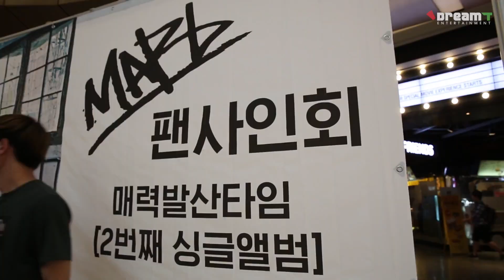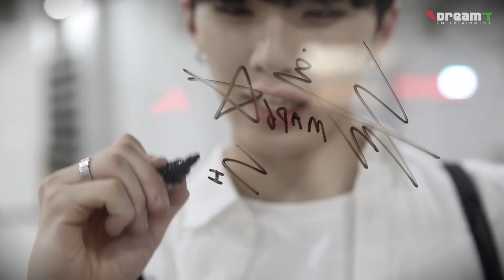[ENG SUB] MAP6TV EP.005 Fansign Behind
I'm not fluent in Korean and English isn't my first language so the translation is lacking. If anyone can correct any parts, please tell!